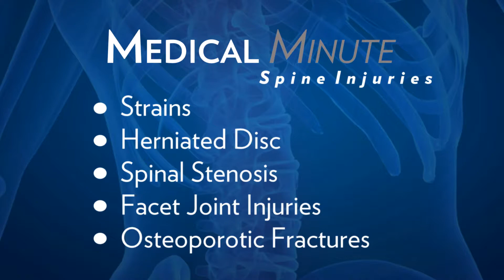Florida Hospital North Pinellas Medical Minute: Spine Conditions with Dr. Andrew Maser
Spine pain is not something you need to suffer with!  Listen to Florida Hospital North Pinellas orthopedic spine expert Dr. Andrew Maser as he discusses common conditions and treatment options.